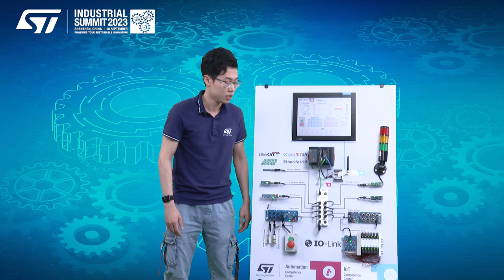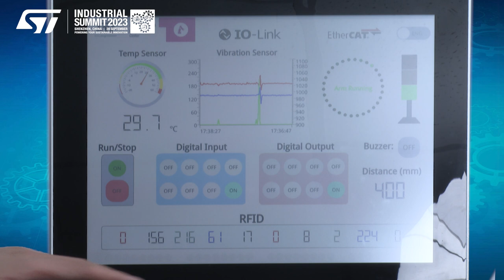ST @Industrial Summit 2023: Factory Automation （工厂自动化演示面板）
此方案演示了IO-Link 工厂自动化控制系统最常用的功能，通过PLC的EtherCAT 接口连接IO-Link 主站，主站再通过IO-Link 端口连接8个从站，分别是DI 数字输入，DO数字输出，已经各种传感器如震动传感器，TOF测试传感器，RFID读写器，已经塔灯控制器，和32路气阀驱动器。通过PLC的逻辑编程，将输入设备和输出设备之间实现逻辑关联，达到控制输出执行器的演示目的。